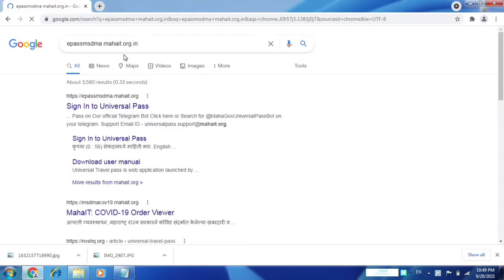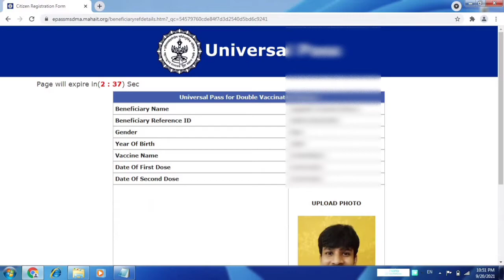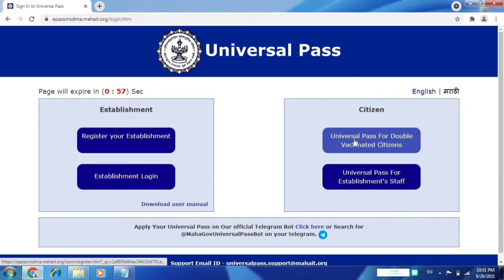How to Download Travel Universal Pass (Double Vaccination).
please update profile then wait for pass ready then again login and universal pass download